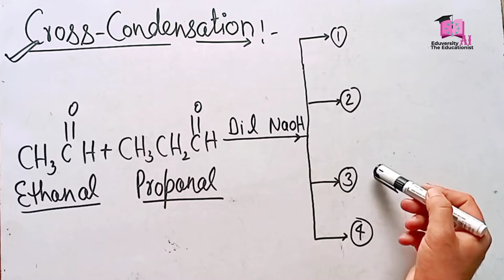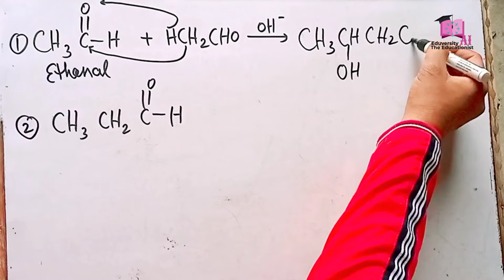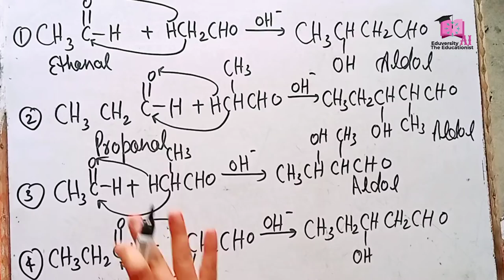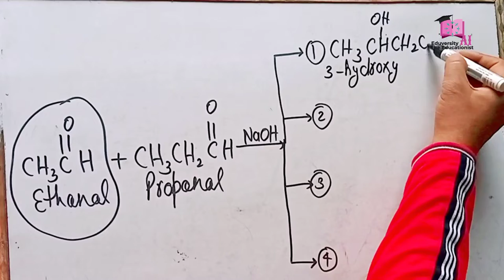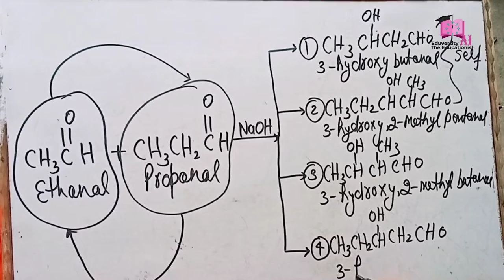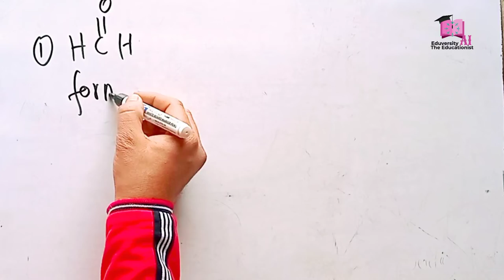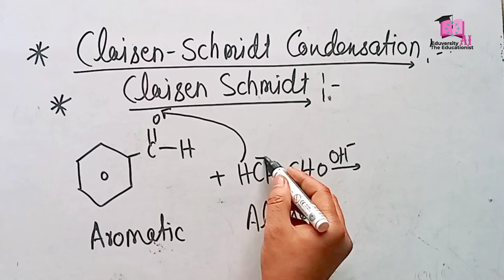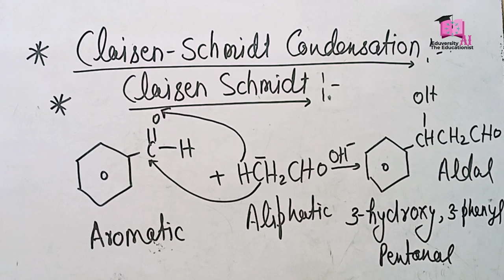Cross aldol condensation मिश्रित एल्डोल संघनन Claisen-Schmidt Condensation reaction l Arshad Inam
Hello there this is arshad_inam the_educationist presenting today cross_aldol_condensation_reactions in a very easy and tricky way

I you like the concept so hot the like👍 button and also share the video to all the groups of students of class 11th and 12th

Arshad Inam
Thanks

Cross aldol condensation
ketol condensation reaction
self aldol-ketol condensation reactions
self aldol condensation reaction
self ketol condensation reaction
mixed cross condensation reactions
claisen Schmidt condensation reaction
intramolecular Aldol condensation reaction
intramolecular ketol condensation reaction
aldol sanganan
ketol sanganan
mixed aldol sanganan
mixed ketol sanganan
cross aldol condensation sanghanan
aldol condensation reaction
aldol-ketol condensation reactions
cross aldol condensation reactions
intramolecular condensation reactions
ketol condensation reactions
ketol abhikirya
ketol sanganan
aldol-ketol sanganan
aldehydes and ketones chemical reactions
aldol-ketol mechenism
aldol condensation reaction mechenism
ketol condensation reaction mechenism
aldol-ketol condensation reactions ncert
aldol sanganan ncert
aldol-ketol condensation reactions class 12
aldol condensation reactions class 11